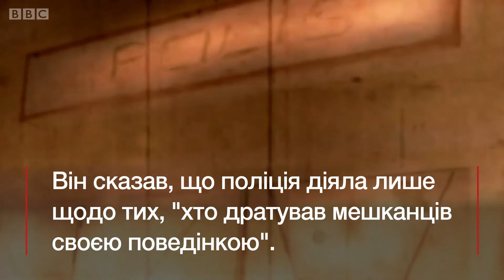Історія жінки-трансгендера з Азербайджану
Жінка-трансгендер розповідає, як у слідчому ізоляторі Баку її били та примусово зголили волосся.
ЛГБТ активісти стверджують, що під час поліцейських погромів у столиці Азербайджану за ґратами опинилося принаймні 60 геїв та транссексуалів.
Представники влади ці звинувачення відкидають. За їхніми словами, поліція діяла лише щодо тих, "хто дратував мешканців своєю поведінкою".